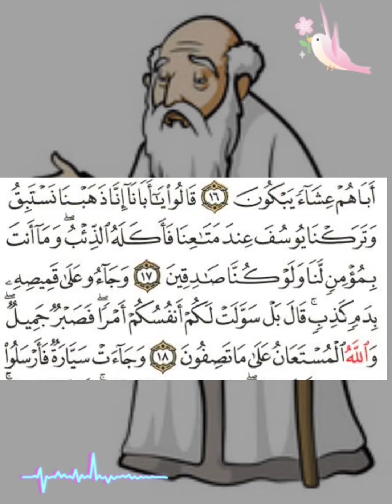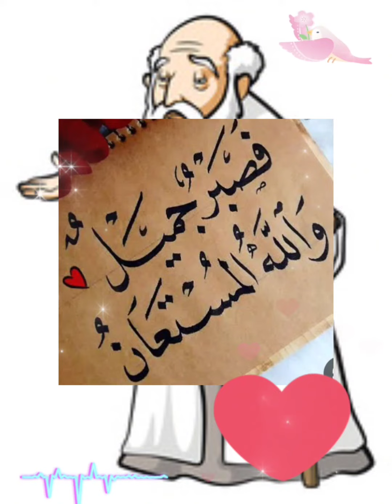سوره يُوسُف ..الدرس السادس .. فصبر جميل ،، و الله المستعان خالد عبد الحميد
سوره يُوسُف .. الدرس السادس💥 💥💥💥💥💥.. ..
فصبر جميل و الله المستعان  ❤️❤️
.. خالد عبد الحميد لايف_كوتش مؤلف ✍️
الاستاذ خالد عبد الحميد
لايف كوتش / life coach
 تنميه ذاتيه و كوتشنج
مدير البرامج القياديه و الاداريه بمركز اعداد القاده
مدرب معتمد في مجال تطوير الذات
متخصص في اداره المشاعر
متخصص في الذكاء العاطفي
مؤلف كتب :
ملح خفيف
غرير العسل
تطوير شخصيه
اتصال فعال
تخطيط استراتيجي
اداره ضغوط و ازمات